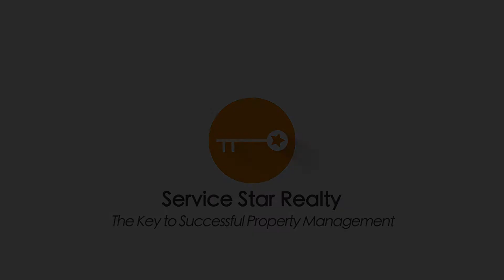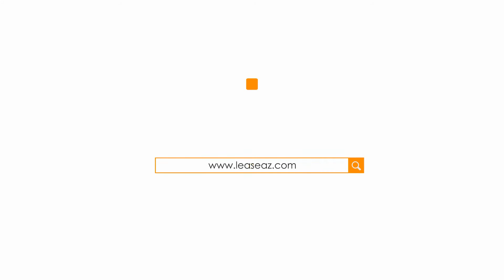Scottsdale Duplexes for Rent 3BR/3BA by Scottsdale Property Management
This beautiful 2-story property in a gated community features 3 bedrooms and 3 bathrooms. Each bedroom has a ceiling fan and a good-sized window that allows an adequate amount of radiating light throughout each room. The guest bedroom upstairs has an access to a balcony that has an overlooking front view of the building. The master bedroom boasts a walk-in closet, a built-in linen closet, and an adorable skylight inside the ensuite bathroom. The bedroom downstairs can also be used as a den area and has a sliding-glass walkout to the back patio. In the kitchen, you'll see stainless steel appliances, gorgeous quartz countertops, a washer/dryer stacker, and access to the garage. Relax in the living area with a cozy fireplace, a lovely ceiling fan, and large windows which allow natural light throughout. This property is truly a must-see!

Looking for a property manager in Scottsdale? We do property management!

Let us manage your Phoenix Rental Property

We offer full service property management tailored to you as an investor, homeowner, or landlord. Our 4 Guarantees provide peace of mind and show our commitment to excellent service. We have an extensive portfolio of single family homes, townhouses, condos, and apartments in the Phoenix area. We want to give you confidence about partnering with us. At our no obligation consultation, we discuss your questions, goals and ideas and outline an action plan to achieve everything you need.